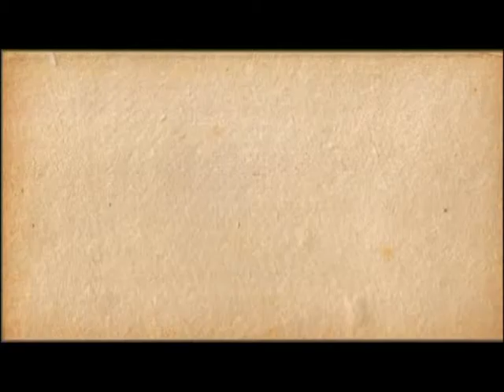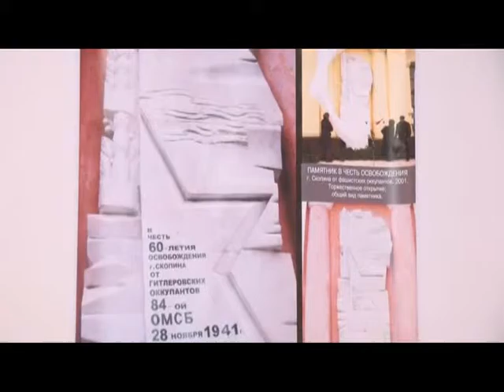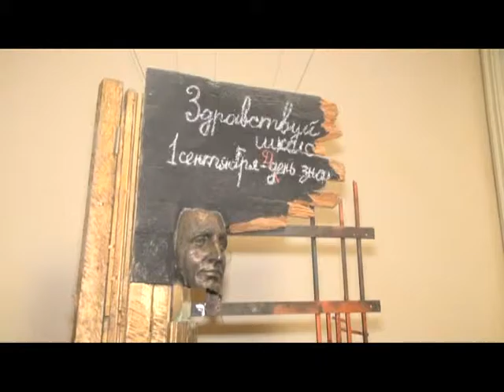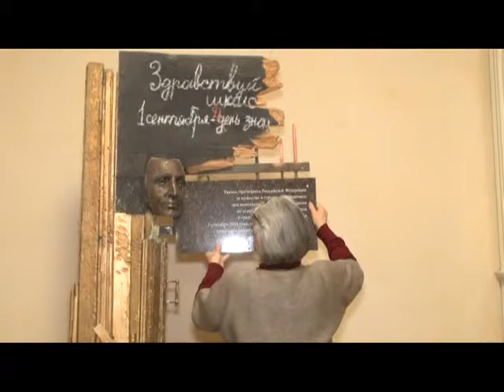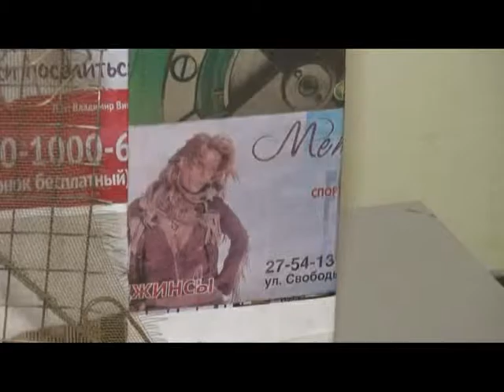Калейдоскоп 16.10.15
Мы расскажем о новом театральном фестивале «Зеркало сцены» и его участниках, юбилейной выставке известного скульптора Раисы Лысениной и о зажигательных танцах, которым можно обучиться в клубе «Black and white».